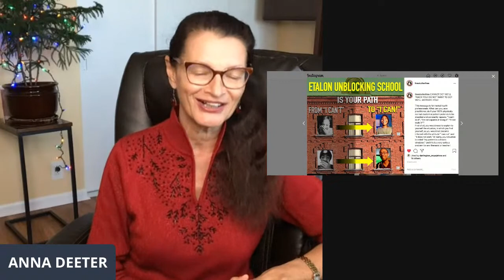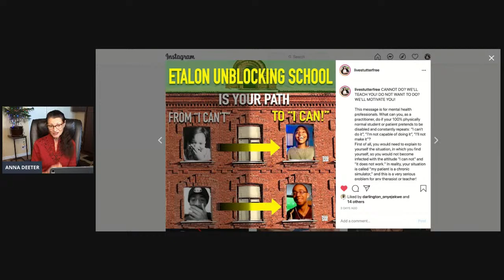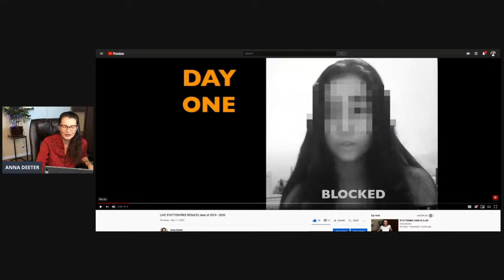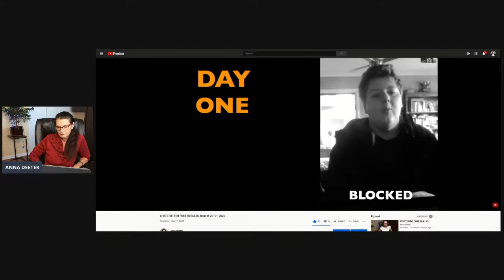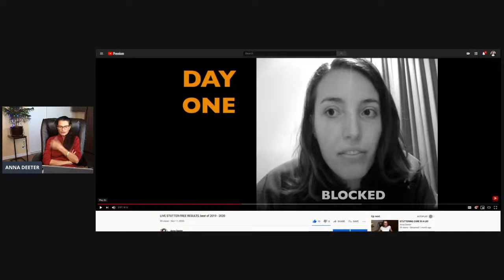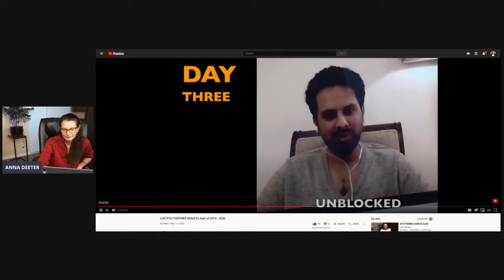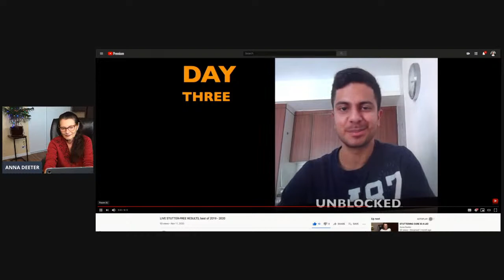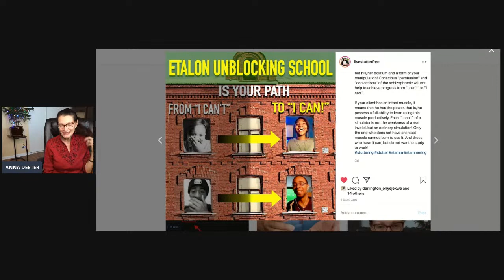Change Your "I CAN'T SPEAK" to "I CAN SPEAK" in 2021!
ANNA DEETER, M.A., Etalon (Standard) Unblocking Master, Speech Educator, Author, Public Speaker, Founder, President of Speech Academie Etalon International By R.A. Snezhko Non-Profit.

As a former Speech Therapist of 30 years, Anna became displeased with the ineffectiveness of the conventional therapeutic approach towards imperfection of speech development called stuttering. She has discovered the real cause behind stuttering, clearly explained its mechanism and the 100% effective way to eliminate it in as little as 3 days.

Mrs. Deeter has personally educated hundreds of students with various levels of Speech Underdevelopment. Under her 3-day guidance in the online Etalon Unblocking Course, each student has learned to follow the natural speech norms, unblocked the connection between his/her “body, mind and will” and 100% revived the following naturally balanced functions: speech, thinking, memory and attention.

Anna also has written and published several books on the topic of speech, stuttering and the new profession called Etalon Speech Education.

 Over 10,000 program graduates in Russia and in other countries (speaking English as primary and a second language) have eliminated their stuttering once and for all. Today, they quarantine their stutter-free speech from disinformation from the stuttering world!

If you need to discuss your speech issues, contact your Etalon Speech teacher only! Your teacher is your guarantor and protection from the stuttering world, dangerous for your mind!

Facebook: Live Stutter Free (close group),
                    SPEECH MASTERY (open group),
                    Mastery of Living (podcast page)
                    Live Stutter Free (page)